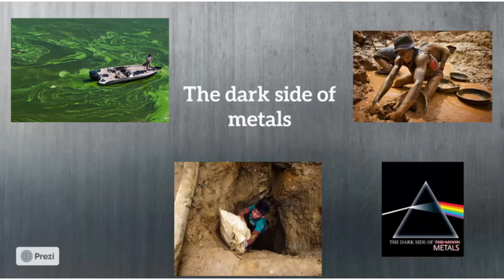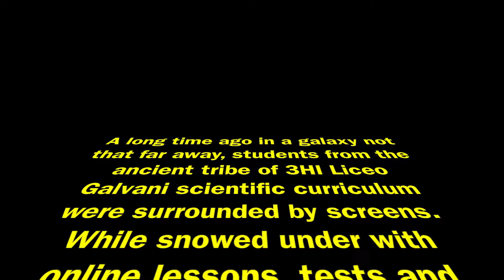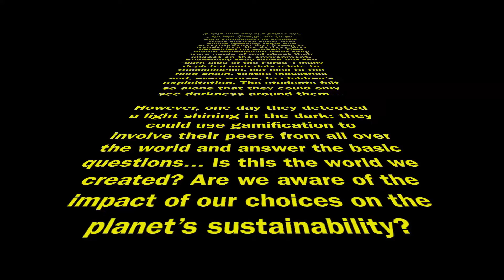RM@Schools - RAWlling Stones / Is This the World We Created?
Project by the students from classes 3HI SC. and 3HI CL. of Liceo Ginnasio L. Galvani in Bologna (Italy). Tutored by RM@Schools project leader CNR.